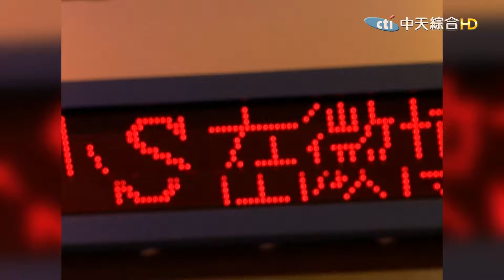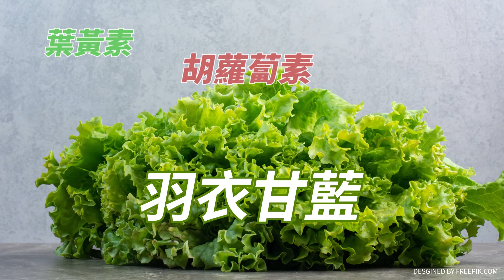2011-03-18康熙來了完整版 我的媽媽管超多